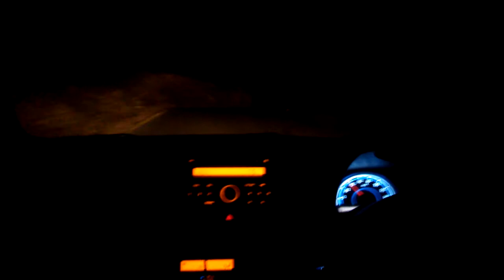Saw Red Fox on Margalla Hills - Islamabad.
In this awesome video you will see the Red fox in Margalla Hills - Islamabad.
It was a night time where we saw this beautiful animal returning from monal restaurant.

RED FOX WALKING AT MARGALLA HILLS : ISLAMABAD.
RED FOX Seen In Margalla Hills, Monal Restaurant To Islamabad- PAKISTAN.